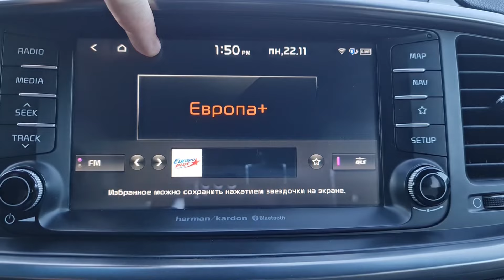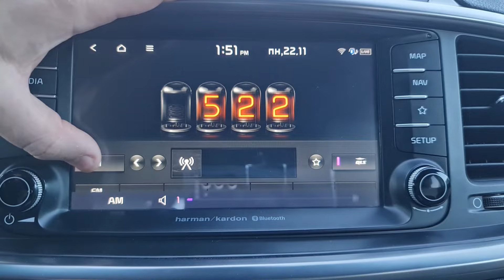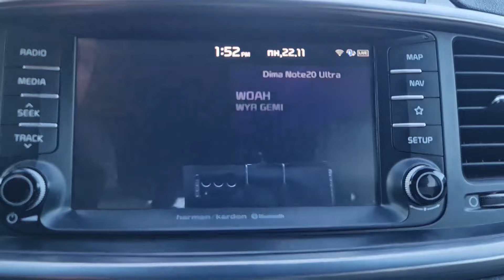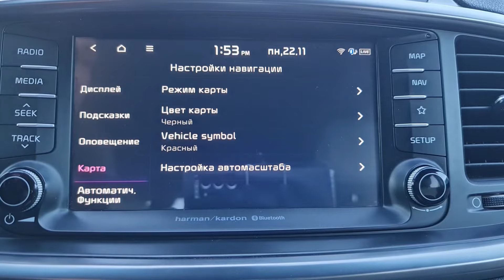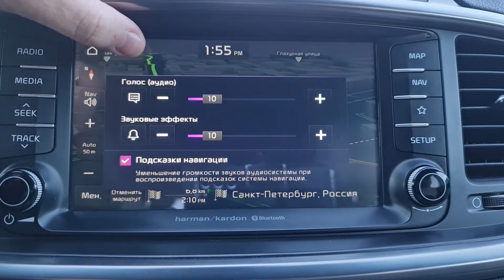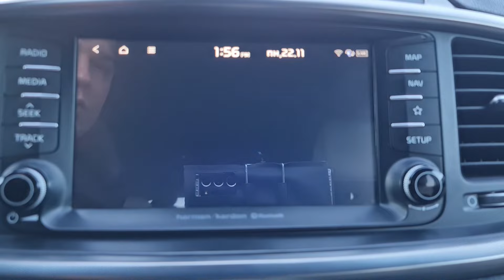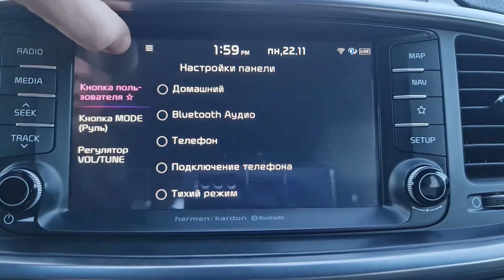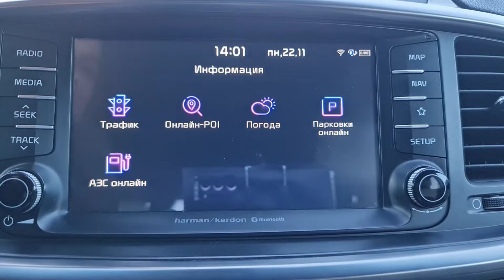Обзор новой прошивки Ноябрь 2021 !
Изучаем новую прошивку Ноября 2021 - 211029!

Внимание:
1. Прошивка выпущена для Европейского рынка. Проблем в России и СНГ пока не выявлено.
2. Откатить прошивку простыми способами невозможно
3. Для установки дополнительных приложений необходимо делать обновление специальным образом!!! смотрите следующее видео по деталям процесса. (!) Если сначала просто обновить, то доп приложения пока не установить (совсем).

Изменения:
- новый фиолетовый дизайн всех иконок и окошек
- новый дизайн штатных карт - переработали меню в лучшую сторону
- черная тема для штатных карт
- автоматическое включение шумоподавления в туннелях
- субъективно бас стал раскатистым и стало понятнее, что в багажнике стоит сабвуфер (субъективно).
- валет мод для передачи авто кому-то - через приложения на телефоне, проверить не на чем, возможно, только для Европы.
- информация о спортивных событиях и играх - возможно, только на широкоэкранных авто

  sorentomusic.ru

Получение лицензии:
2. Следовать указаниям из письма
Профессиональная помощь в установке и настройке, в том числе с самого нуля:
Модельный ряд поддерживаемых автомобилей:
KIA RIO premium 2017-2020 год
KIA PICANTO GT LINE 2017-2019 год
KIA OPTIMA 2017(и последняя неделя декабря 16ого)-2020
KIA SORENTO PRIME harman 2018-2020
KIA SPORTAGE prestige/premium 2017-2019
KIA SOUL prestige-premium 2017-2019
KIA CEED JD prestige-premium(спец серии)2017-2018
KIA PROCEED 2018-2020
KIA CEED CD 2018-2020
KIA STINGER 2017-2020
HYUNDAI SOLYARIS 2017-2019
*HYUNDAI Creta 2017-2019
*HYUNDAI Tuscon с яндекс нави 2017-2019
*KIA Cerato с яндекс нав`и 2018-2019

Полная установка позволяет получить:
YouTube, Яндекс Навигатор, видео с флешки, интернет радио, видео картотеки (ivi и аналоги), телевизор, Стрелка, MapCam, скрытый интерфейс управления приложениями и этим не ограничено. Полное сохранение штатного функционала. Улучшение звука и настройки QLS по желанию.

Функции от Sorento Music:
1. Звук от сторонних приложений, штатное качество без изменений.
2. Безопасность: автоматический контроль остатка памяти, чтоб система не ушла в кирпич, а так же автоматическая очистка при критической  ситуации!
3. Переназначение клавиш руля и лицевой панели на действия включая Яндекс и прочие
4. Перехват открытия окон и привязка действий к событию
5. Подключение SD карты для одновременной работы штатных карт и офлайн Яндекс карт
6. Приветствие при запуске, озвучивание приветствия, пакет заставок
7. Восстановление функции Quantum Logic
8. Контроль WiFi и восстановление работы адаптера в случае его сбоев
9. Автозапуск приложения на старте
10. Полностью рабочий Навител и Ситигид
11. …множество прочих функций